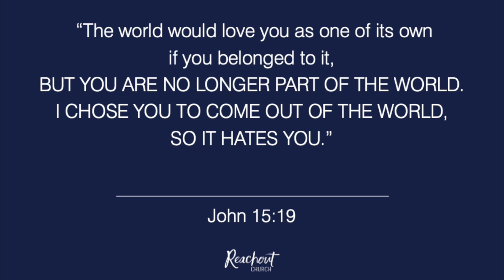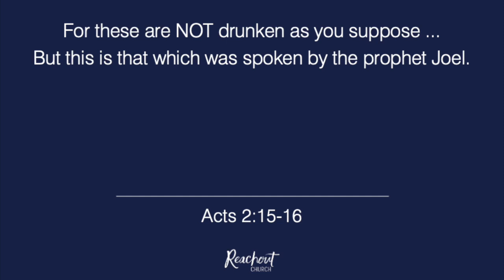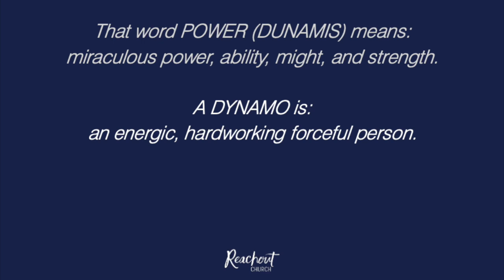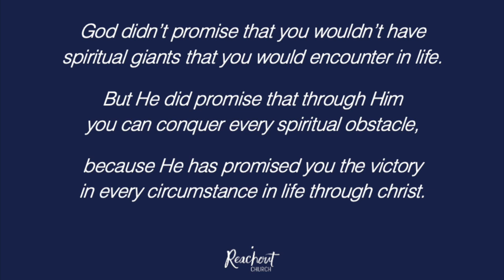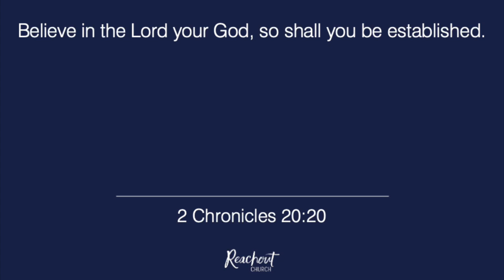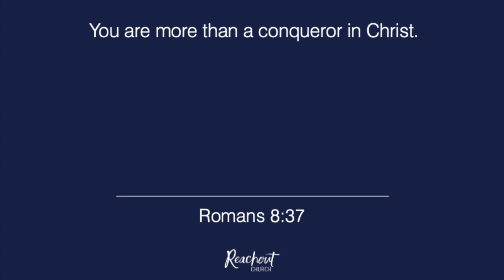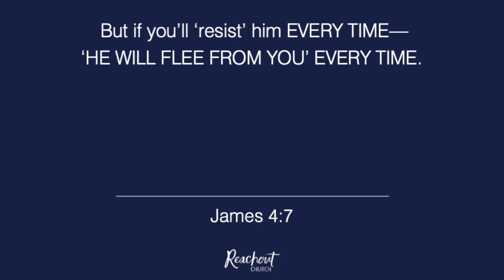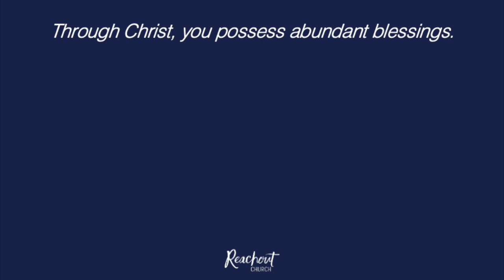You Are Not Of This World – Dr Steve Ryder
Fully Edited -You Are Not Of This World@ReachoutChurch